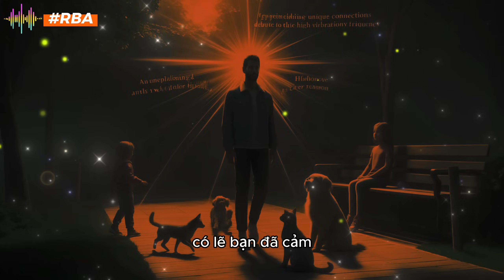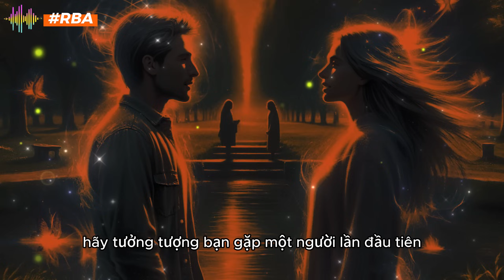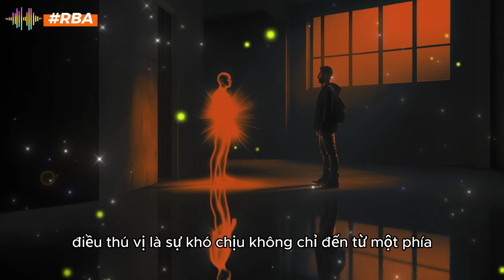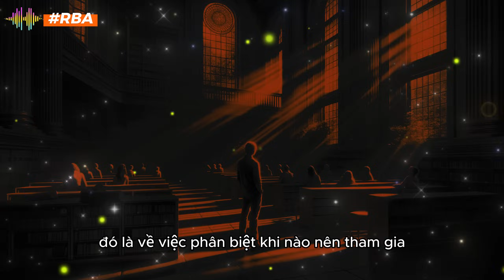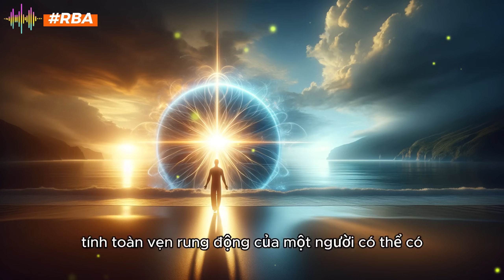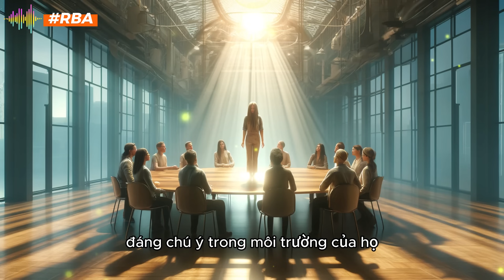Tần Số Rung Động Cao - Bí Mật Của Những NGƯỜI Luôn Tỏa Sáng & Thu Hút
Bạn có cảm thấy mình khác biệt? Thường thu hút trẻ em và động vật? Dễ dàng kết nối với người lạ? Có trực giác nhạy bén và khả năng thay đổi năng lượng xung quanh?

Có thể bạn là một trong những người có tần số rung động cao.

Trong video này, chúng ta sẽ khám phá:

Dấu hiệu nhận biết người có tần số rung động cao
Những trải nghiệm kỳ lạ chỉ họ mới có
Cách tần số rung động ảnh hưởng đến cuộc sống và các mối quan hệ
Bí quyết để nâng cao tần số rung động của bạn
Nếu bạn từng tự hỏi tại sao mình lại đặc biệt và có những khả năng khác người, video này dành cho bạn. Hãy cùng khám phá bí mật của những người luôn tỏa sáng và thu hút mọi người xung quanh!